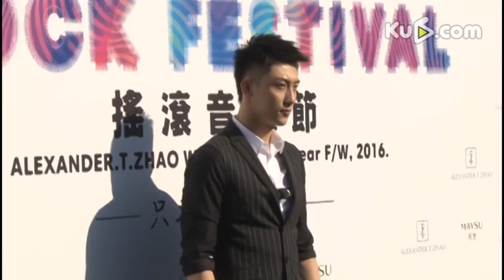黄景瑜现身引粉丝轰动 谢楠否认与吴京离婚